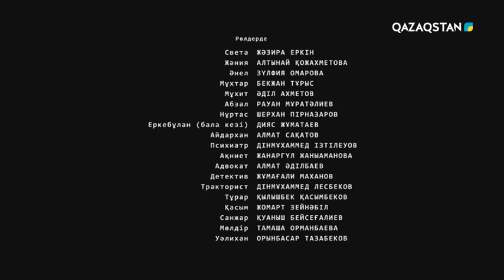Көзайым. Телехикая. 2-маусым. 17-бөлім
Сюжет построен на отношениях между молодыми людьми. Выросший в обеспеченной семье Еркебулан поспорив с друзьями, решает  влюбить в себя девушку по имени Козайым. Но, со временем он и сам не замечает, как «по уши» влюбляется в нее. Козайым нравится парень по имени Султан, с которым она общается через интернет под ником "Coz I am". Через некоторое время она узнает, что Султан и Еркебулан - братья.  Кого же выберет Козайым?  Что для братьев важнее,  родственные  отношения или любовь?